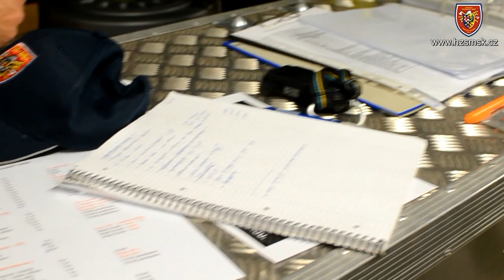USAR cvičení Ostrava 2012 - 1. přípravy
Ostravský USAR tým se intenzivně připravuje na výjezd do Chachárie
Pečlivým balením převozních beden a kontrolou kompletního vybavení -- jako by šlo o skutečnou pomoc v cizí zemi -- zahájil v úterý 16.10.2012 (dnes) dopoledne ostravský tým USAR třídenní mezinárodní cvičení vyhledávacích a záchranných odřadů USAR (Urban Search And Rescue) „Ostrava 2012", které se koná ve dnech 16. - 18. října 2012 právě v Ostravě. Námětem cvičení je vyhledávání a záchrana osob zavalených pod troskami budov zřícených vlivem ničivého zemětřesení v zahraničí -- ve fiktivním státu Chachárie.

Cvičení se zúčastní 4 týmy - cca 70 členů polského USAR odřadu, po 35 členech dvou českých USAR týmů (HZS Moravskoslezského kraje a HZS hl. m. Prahy) a 29 členů USAR odřadu ze Slovenska.

Na cvičení jsou uplatněny principy a postupy jako při vyslání záchranných týmů při skutečném zemětřesení v zahraničí, včetně rozhodnutí MV-generálního ředitelství HZS ČR o vyslání českých týmů na pomoc postižené zemi, telefonické svolání všech členů přes operační středisko hasičů, balení, kontroly zdravotního stavu členů USAR týmů (i s kontrolami očkování) a dokladů (pasů a mezinárodních řidičských oprávnění). Všechny týmy musí být při zahraniční pomoci soběstačné, přivezou si tedy mj. i jídlo, pití a hygienické prostředky.

V Hlučíněse uskuteční v úterý (tedy dnes) večer od 20:00 hodin simulovanýpřechod státní hranice Chachárie, včetně celních procedur, dokonce i s opravdovými příslušníky Celní správy a Policie ČR.

Jednotlivé týmy se pak během večera a noci přesunou do areálu bývalých kasáren v Ostravě-Hranečníku, kde budou mít základnu i koordinační a řídící centrum. Vyhledávací a záchranné práce budou zahájeny cca od středečních 02:00 hodin v areálu Dolní oblasti Vítkovic. Je zde připraveno pro denní i noční dobu až do čtvrtečního poledne celkem 124 scénářů k vyhledávání, záchraně a vyproštění osob (skutečných figurantů i figurín) v celkem 34 sektorech.

USAR tým (či USAR odřad) je vybaven nejmodernější vyhledávací a záchranářskou technikou, včetně dýchacích přístrojů. Vedle lezeckého vybavení nechybí v převozních bednách motorové pily, rozbrušovačky na kovy, zdivo a beton, vrtačky, sbíječky, hydraulické stojky, ale také kvalitní přístroje na vyhledávání zavalených osob (echolokátor, bioradar, štěrbinové kamery...) a hydraulické nářadí na vyprošťování zraněných z dopravních prostředků. Ve „výbavě" jsou také speciálně cvičení a certifikovaní psi pro sutinové vyhledávání.
Zkratka USAR (Urban Search And Rescue) v doslovném překladu znamená prohledávání a záchranu osob v městském (urbanizovaném) prostředí. Pokud budeme hovořit o problematice USAR, bude tím také myšlena problematika nalezení, vyproštění a ošetření osob ze staticky narušených objektů.

por. Mgr. Petr Kůdela
tiskový mluvčí HZS
Moravskoslezského kraje